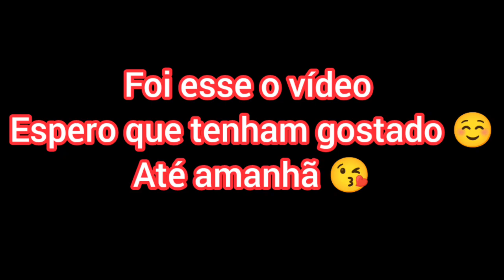Confraternização do Ministério Maanaim ❤️